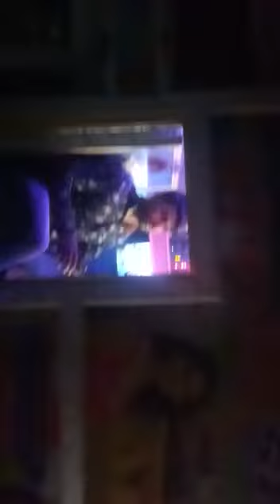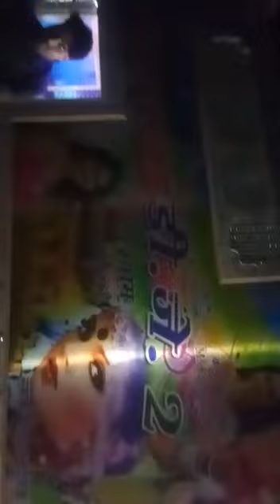रंग बोल्या रे Udey Lal -!!-बहुत ही सुपरहिट डांस_!!_गोपाला डीजे 2 माणकपुरा -!!-बंदोरी के अंदर सांकड़ा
Gopala DJ Mankpura Kheda Shyam

Singer= Udey Lal Gurjar

Music= Meawadi Brother

Song= रंग बोल्या रे